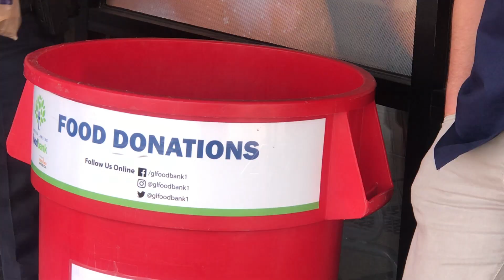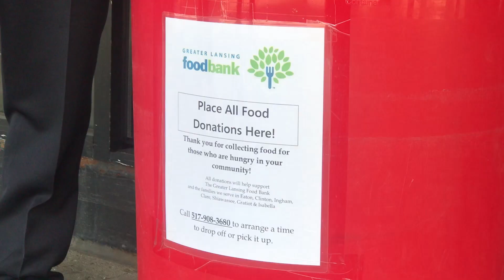Meridian Township Police Department Helps Fight Hunger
HOMTV's Mikayla Temple takes a look at how the Meridian Township Police Department turned a patrol car into a temporary donation stop for shoppers at a grocery store.